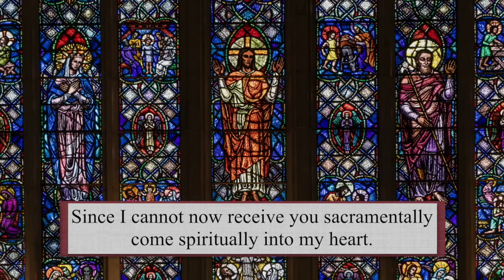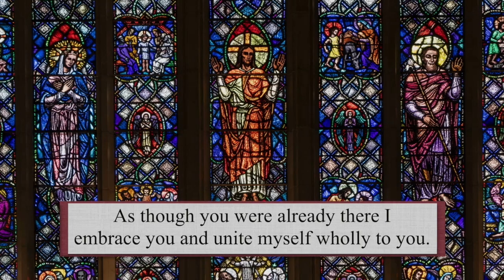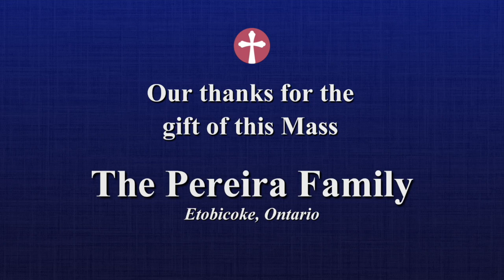Catholic Mass Today | Daily TV Mass, Friday August 13 2021